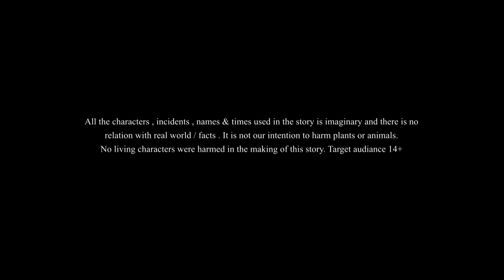Bhoot Bunglow - Bangla Horro Story || Ssoftoons Golpoguccho || Shakchunnir Notun Golpo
@Golpoguccho Presents Bhoot Bunglow. Our New Horror Story for Youth. Ssoftoons Thakurmar Jhuli Series

Caution : This video is suitable for 14+ viewership only. Please Visit our Facebook Channel for some new series.